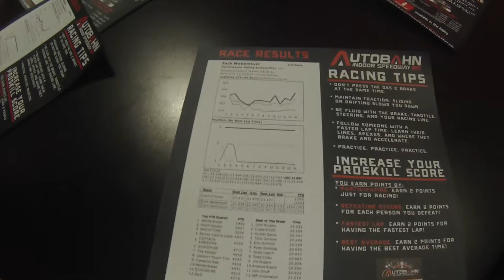Autobahn Indoor Speedway Go-Karting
Autobahn Indoor Speedway in White Marsh/Essex, MD